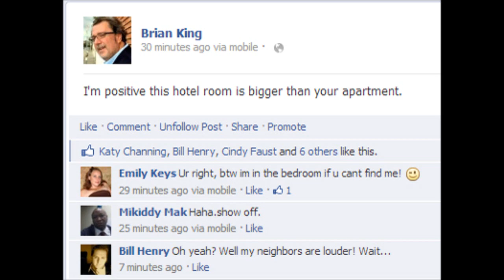Lifestyles of True Ballers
On the road in Eugene, Oregon Dr Brian gives you a look at how the other half lives. True Ballin!